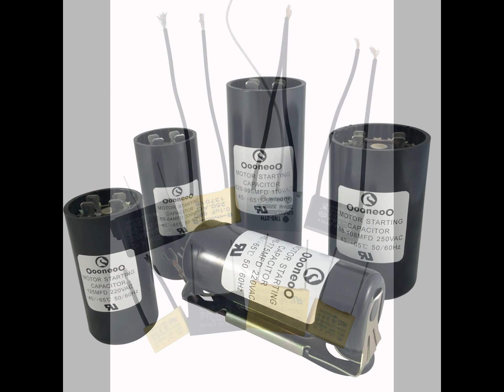Capacitor China Factory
Lishui Topo Electronic Co.,Ltd is leading capacitor manufacturer in China, is established in 2009, include Ningbo Topo Electronic Co.,Ltd (founded in 1992), Taizhou Datong Capacitors Factory (founded in 1995), Nantong Wuwang Electronics company (founded in 1998). Our brands include "TOPO" and "OOONEOO", products are exported all over the world, be praised by all the local and foreign customers.

Topo Electronic manages our enterprise according to ISO9001 Quality Control standard strictly. We get reputation with quality, and-get development with speed. So far we have passed the authentication of ISO9001 International Quality Control System, UKAS certification by British Loyal Certification Committee, UL of America, VDE/TUV of Germany, CE of Europe, RoHS by Europe, Canada, Switzerland, Sweden, Denmark, Fenland, Norway and CQC in China. Our products have received worldly praise from customers, and exported to southwest Asia and other parts of the world.

Topo Electronic has extensive custom design capabilities and provides these designs to various market including Europe, America, South America, Southeast Asia, Middle East, Russia, etc.

Topo Electronic have and will continue to grow by satisfying the requirements of our customers; quality-made capacitors, innovative designs, true customer service, and competitive prices.